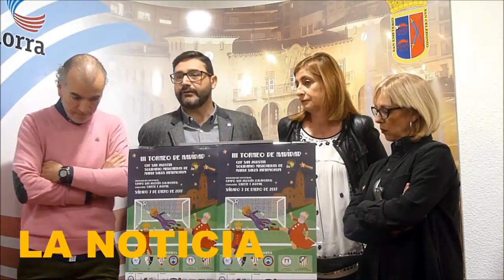Calahorra La Rioja III Torneo solidario de Navidad Club Deportivo San Agustín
III Torneo solidario de Navidad Club Deportivo San Agustín
Presentación en rueda de prensa
Miércoles 14 de diciembre de 2016 a las 09:30 horas en el Ayuntamiento de Calahorra.
Asisten:
- El concejal delegado de deportes, Alberto Caro.
- El presidente del Club Deportivo San Agustín, Juan Pedro Gurrea
- La presidenta de la ong Misioneras de María Salus Infirmorum, Begoña Martínez con Alicia Toledo, miembro de la ong.
Presentación de la tercera edición de este torneo solidario organizado por el CD San Agustín.
El torneo se suele jugar en los últimos fines de semana del año pero debido a la coincidencia, en este año, de las fechas más significativas se ha tenido que trasladar al sábado 7 de enero de 2017.
El torneo comienza a las 10:00 horas en el campo del Club Deportivo San Agustín. Eliminatorias por triangulación. Entrega de trofeos a las 17:45 horas.
Las categorías serán Cadete y Juvenil.
Participan:
- Categoría Juvenil:
CDF San Agustín
CD Alfaro
CD Pradejón
- Categoría Cadete
CFB Alfaro
CDF San Agustín
CD Pradejón

Solidario:
La entrada al torneo tiene un coste solidario de 2 euros que irá dedicado a las actividades de la oenegé. Con la entrada se entregarán números para el sorteo de regalos entre los asistentes.
La primera edición del torneo (2014) se dedicó a la ong Cáritas, el segundo año (2015) a AECC y el presente a la ong Misioneras de María Salus Infirmorum, que actúa en Kiongnwani (Kenia) donde patrocina asistencia sanitaria, escolar, etc.